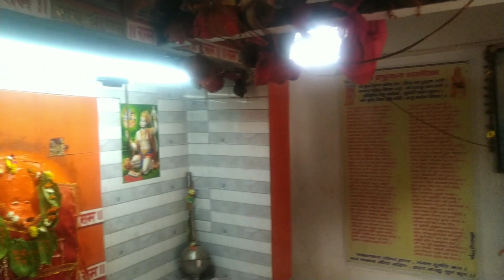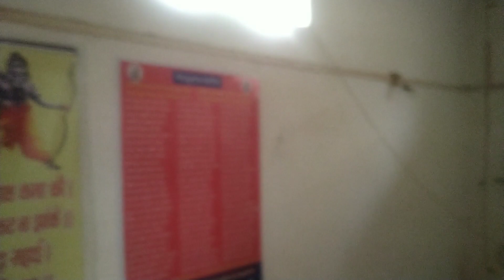DAY 22 running ka 22 va din। shree Hanuman ji mandir main seva ki।